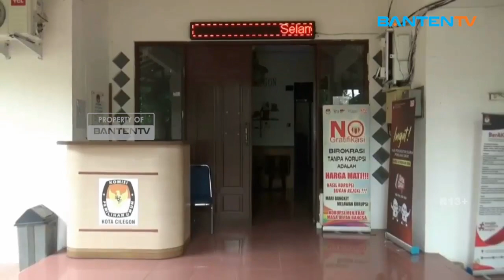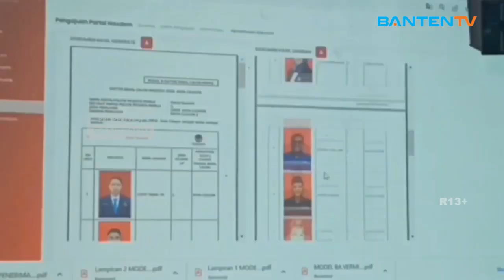EMPAT PULUH CALEG TERPILIH BELUM BERIKAN LHKPN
Pasca ditetapkannya 40 Calon Anggota Legislatif Kota Cilegon terpilih oleh Komisi Pemilihan Umum Kota Cilegon, sampai saat ini, para calon terpilih belum memberikan Laporan Harta Kekayaan Penyelengara Negara atau LHKPN ke Komisi Pemberantasan Korupsi.